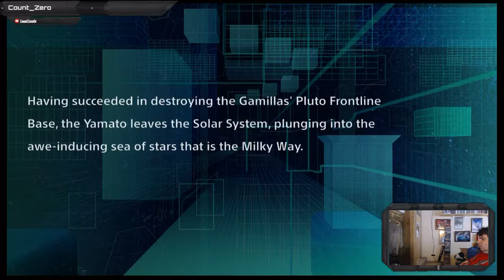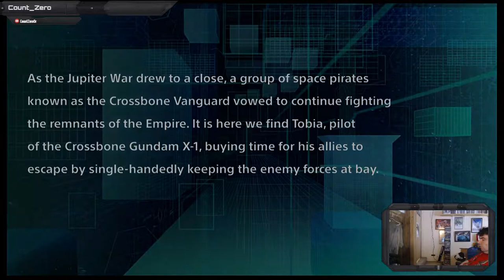Let's Play Super Robot Wars: Part 17 - A Life's Vow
We do the next DLC mission, where we learn what Tobia was up to a few years ago.